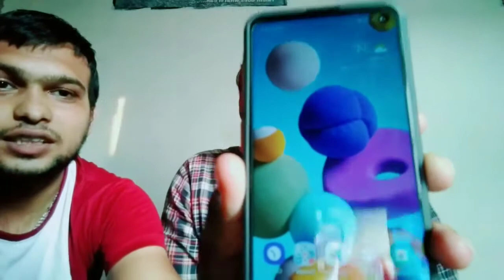hamari Video late kyu ho rahi hai? 🤔 dekh lo Samsung a21s bhai ka new phone 📱